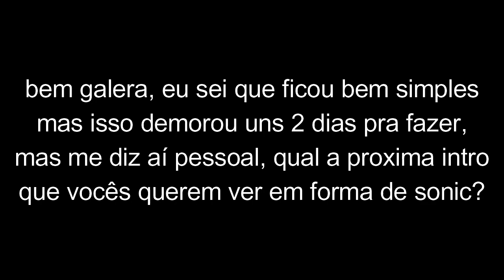E se a intro do @AuthenticGames fosse uma sprite animation de sonic? -MTH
🔻⬇ Conecte-se comigo ⬇🔻
💻 Meu Discord: Mega The Hedgehog#5118

Eu sou o Mega
E a gente se vê no proximo vídeo